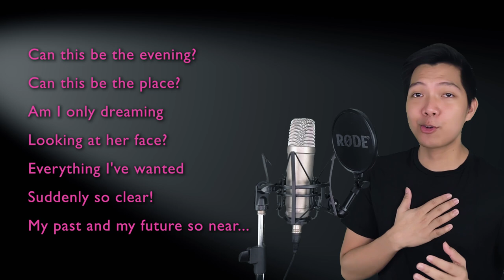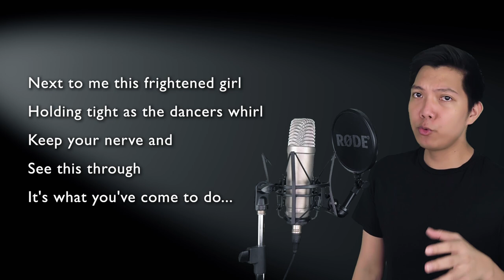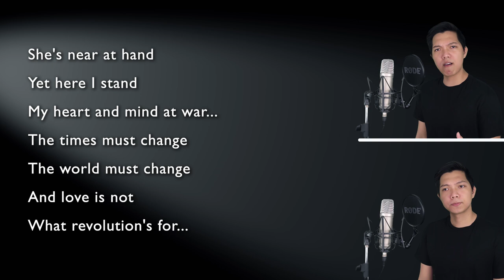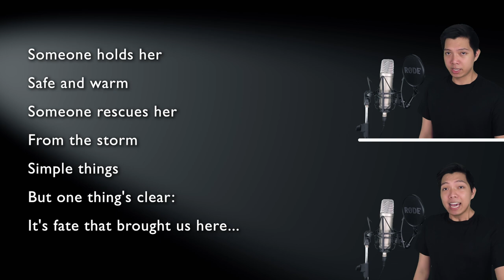Quartet At The Ballet (Dmitry/Gleb Part Only - Karaoke) - Anastasia The Musical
Sing along with me to some MUSICALS/MOVIES/SERIES song duets that are uploaded here every FRIDAY. Today's karaoke cover is the song Quartet At The Ballet from the musical Anastasia. Sing with me as Anya/Dowager Empress as I sing Dmitry/Gleb, the male parts in the song!

Original Instrumental Track grabbed on Smule. Lol.